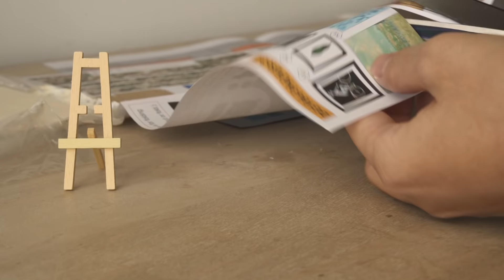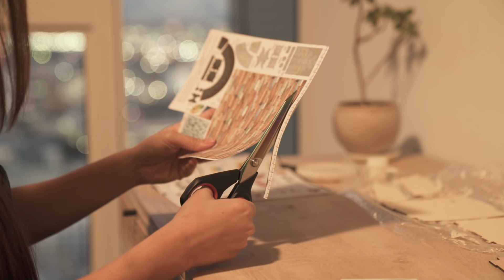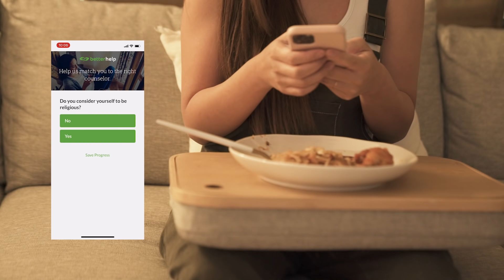MY DIY MINIATURE GREENHOUSE + STORYTIME! 😊| Midcentury Modern Furniture & Houseplants 🌱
I hope you enjoyed this peaceful DIY and storytime!

🌱 GREENHOUSE KIT

Etc..